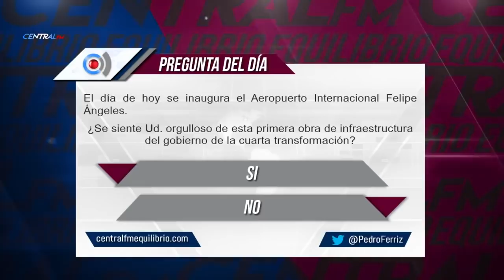AMLO pierde el control de México con su estrategia de seguridad “abrazos no balazos”: exfiscal de EU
El ex Fiscal General de Estados Unidos, Bill Barr, asegura que el gobierno de Andrés Manuel López Obrador perdió el control de México con su estrategia de seguridad, “abrazos no balazos”. Además, advirtió que los cárteles tienen decenas de miles de millones de dólares a sus disposición para corromper a cualquiera.

Por otro lado, la presidenta del Senado, Olga Sánchez Cordero, aseguró que todas sus acciones como Secretaria de Gobernación se rigieron bajo el principio de honestidad y que son falsas las aseveraciones que sobre su persona hace el ex consejero jurídico de la Presidencia, Julio Scherer.

Más noticias en nuestra Primera Emisión.